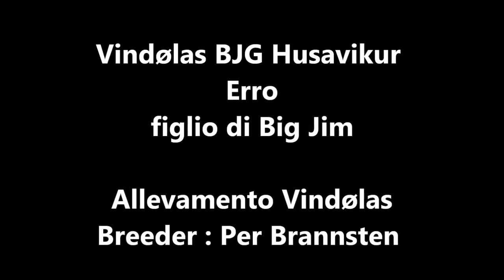Caccia Setter Inglese English Setter Hunting gundog englishsetter Vindølas BJG Husavikur Erro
Vindølas BJG Husavikur Erro figlio di Big Jim setter inglese english setter anglias
 (INT IT JCH CH TRIALER CH RIPR Big Jim x N S UCH Vindølas Gaja)
Allevamento / kennel : Vindølas
Breeder: Per Brannsten
Music Icelandic band: Just Another Snake Cult
Song: Friends Like a Changing Tide
English setter englishsetter setteringlese setter inglese engelsksetter hunting pointing dog gundog caccia ferma cane ptarmigan quail fieldtrial dog rype jakt rypejakt fuglehunder grouse goose hunting rjúpa rjúpnaveiði bécassine snipe beccacce cacciatore goose jaktfilmer jaktdvd jaktvideoer Pernice bianca Lagopus muta woodcok pheasant